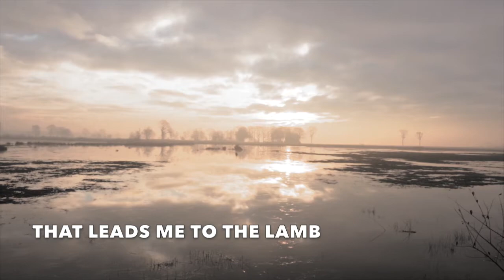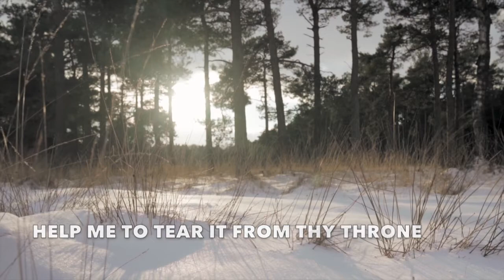O For A Closer Walk | Songs and Everlasting Joy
Our journey with God is up and down. We draw close and then we resist. This song describes that journey very well. May we do as the writer suggested and throw away all idols that take the place of God in our hearts.

O For A Closer Walk!

Verse 1
O, for a closer walk with God!
A calm and heavenly frame,
A light to shine upon the road
That leads me to the Lamb.

Verse 2
Return, O holy Dove! return,
Sweet messenger of rest;
I hate the sins that made Thee mourn,
And drove Thee from my breast.

Verse 3
What peaceful hours I once enjoyed!
How sweet their memory still!
But they have left an aching void
The world can never fill.

Verse 4
The dearest idol I have known,
Whate'er that idol be,
Help me to tear it from Thy throne,
And worship only Thee.